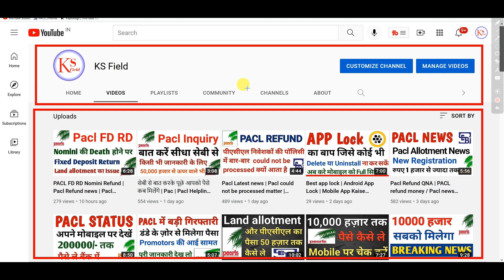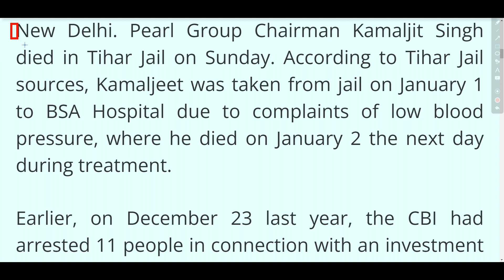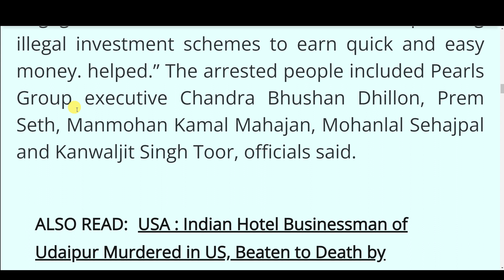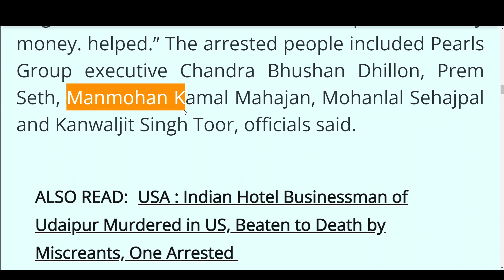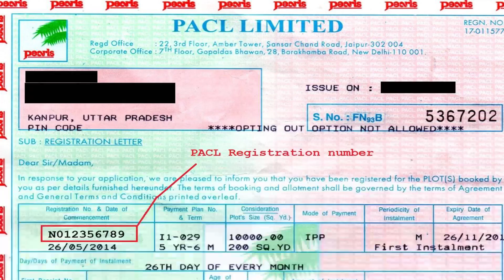Pearl Group Chairman Kamaljit Singh Died in Hospital | Pacl News 2022 | Pacl Refund Bad News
PACL refund money / Pacl news today / pacl Refund upto 10k / Pacl Refund Money News / Pacl News

अभी तक निवासको को  FD की कितनी अमाउंट मिली  PACL निवेशकों का भुकतान।

Paclrefundstatuscheck Paclrefundlatestnews Paclrefundnews Paclrefundnewstoday Paclrefundkaisecheckkare